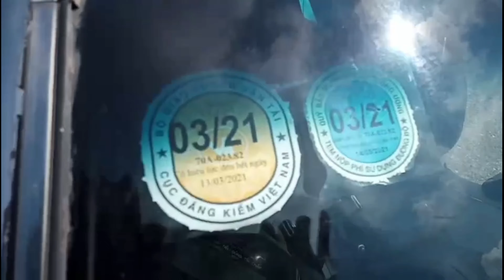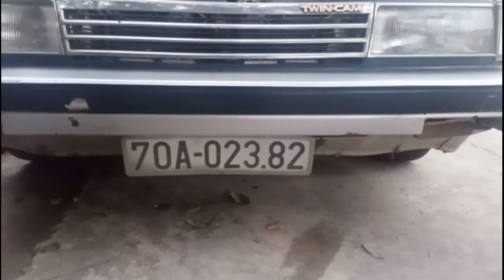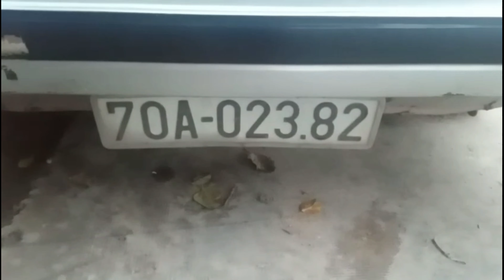37 triệu toyota camry 1985 ô tô cũ giá rẻ 0983029131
35 triệu toyota camry 1985 ô tô cũ giá rẻ
tay lái trợ lực phun xăng điện tử .
đăng kiểm mới
xem xe tại bình dương

           Ô Tô DUY ANH Mobile car review nhận ký gởi ô tô , bất động sản
CHUYÊN  : Mua bán xe ô tô cũ , nhà đất  , ô tô bán tải , xe tải , ô tô dưới 100 triệu.
NHẬN TÌM : những dòng old car , xe tập lái , ô tô giá rẻ , 20 triệu , 30 triệu , 40 triệu , cho anh chị em có nhu cầu đặt trước xe  thương hiệu như : toyota, camry, kia, nissan, Mercedes benz, ford, mecrcedes, honda, bmw, huyndai, lexus, sedan, vinaxuki, kia morning, suzuki, chevrolet, ssang yong, fiat, mazda, mistshubisi, jeep, audi, puegeot,  jrd, trường hải…vv